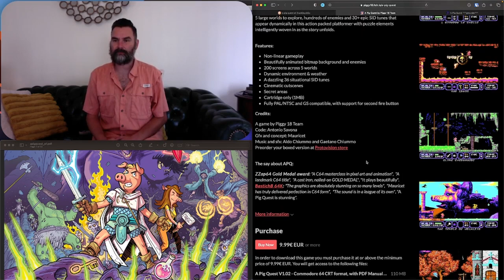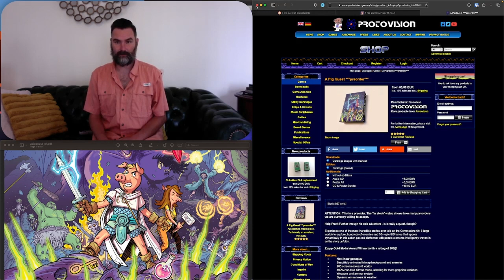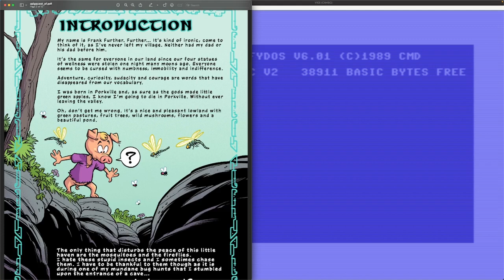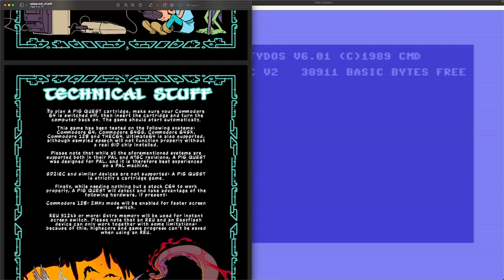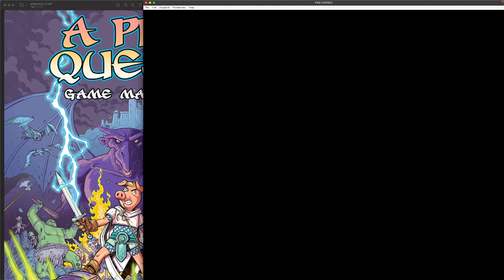C=64 Games - A Pig Quest - First l00k!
TechHeart buys and shows first gameplay of the awesome Piggy 18 Commodore game... it flipping r0cks!

techheart.life